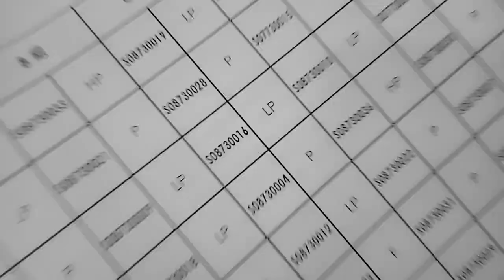【難捨難分】 林揚傑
2020春季 東海建築大一設計Studio
【同一條船上】：人與人與空間三方關係
設計：林揚傑
指導：李　舲